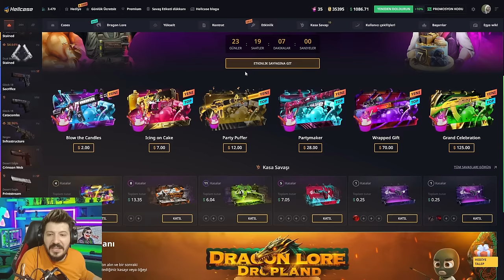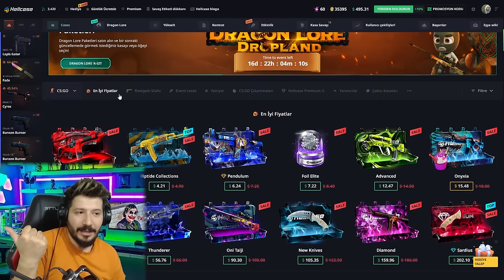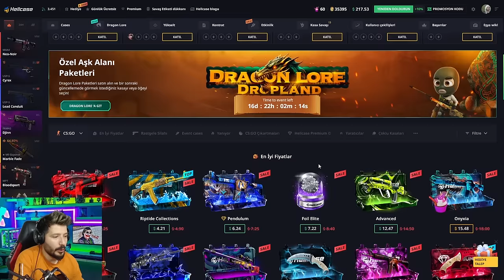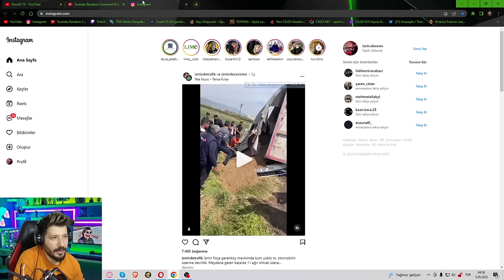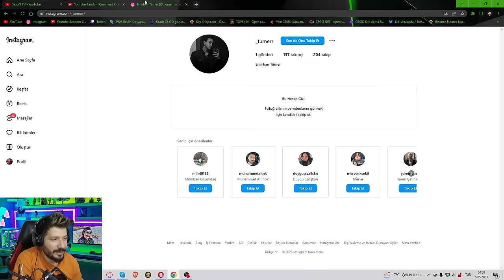CS 2 BIÇAĞI M9 BAYONET MARBLE FADE ÇIKARDIM hellcase